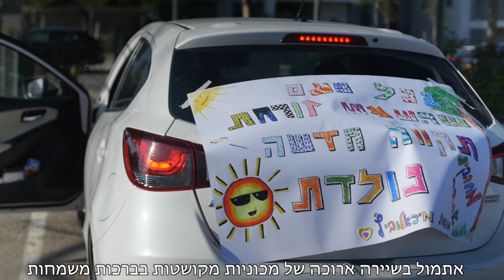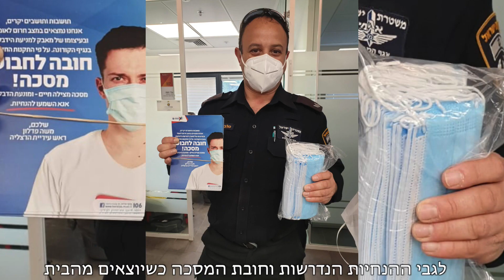מבזק קורונה - מסר מפי ראש העיר משה פדלון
ראש העיר מפרט על הפעולות המבורכות שהעירייה נוקטת לטובת תושביה